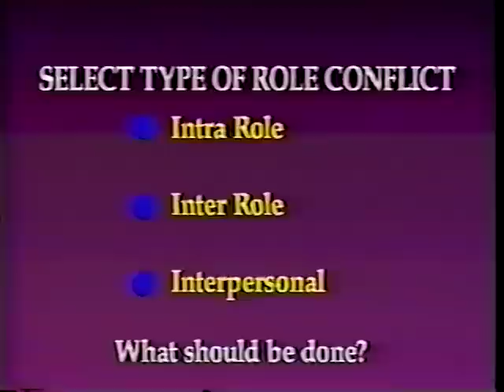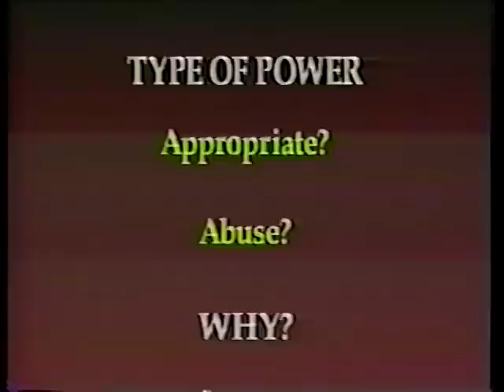Leadership Strategies for Personal Success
U.S. Fire Academy

AVA19399VNB1, 1993

This leadership course addresses ethics, use and abuse of power at the company officer level, creativity in the fire service environment, and managing the multiple role of the company officer.